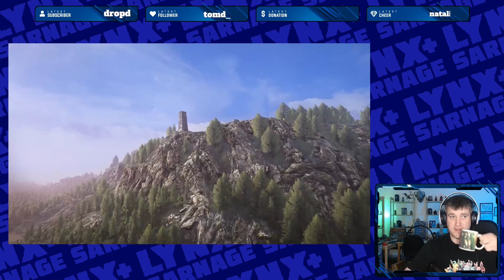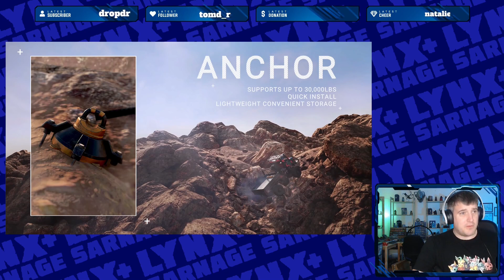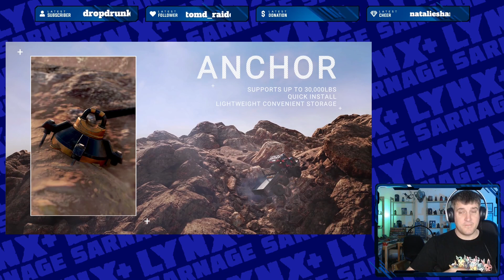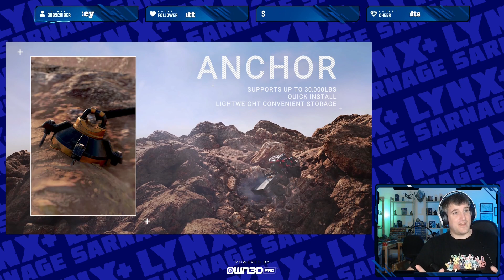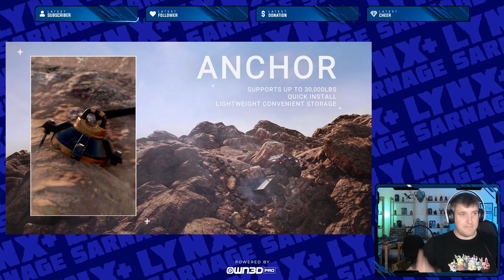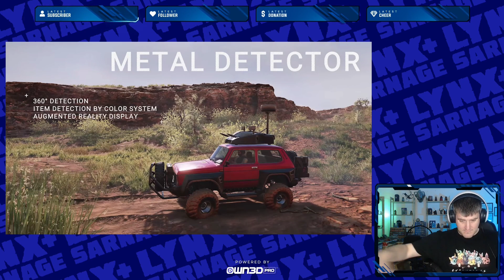Expeditions: A Mudrunner Game - Analysis and Theory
Lynx takes a look at the new Expeditions game from Saber Interactive.